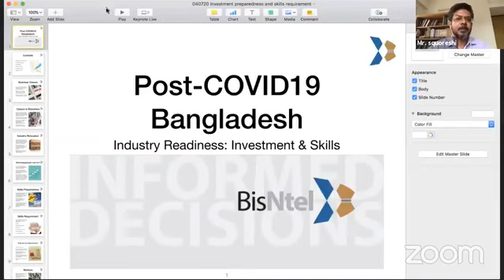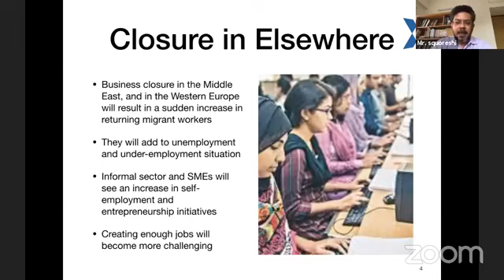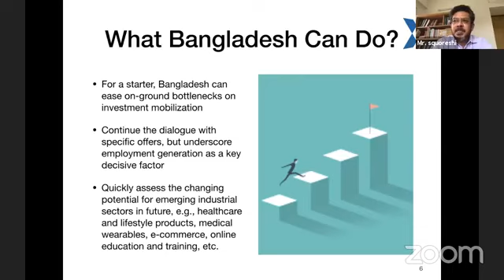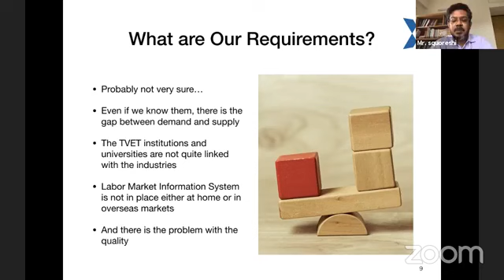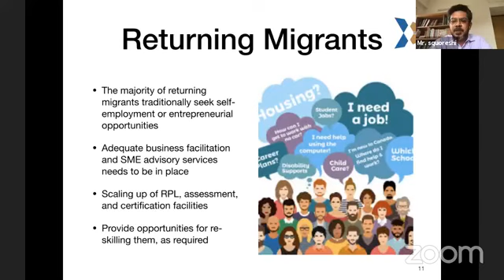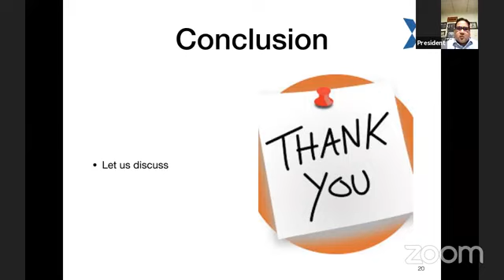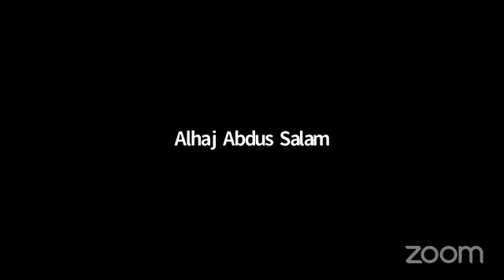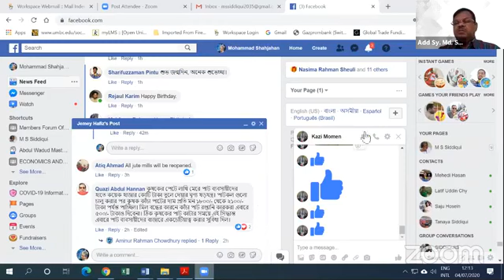Post–COVID 19 Bangladesh Industry Readiness: Investment & Skills